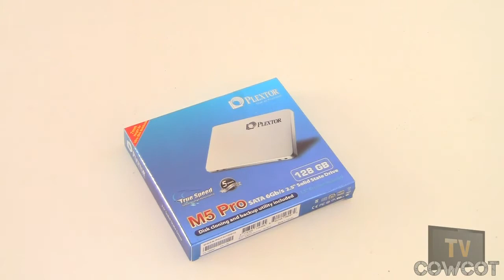[Cowcot TV] Présentation SSD Plextor M5Pro 128 Go